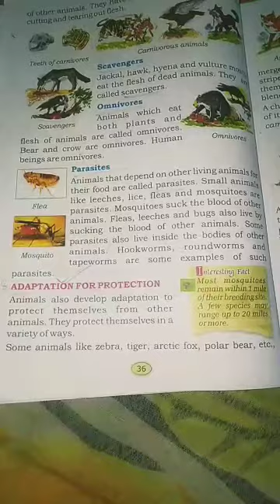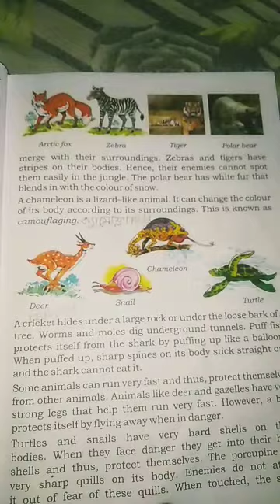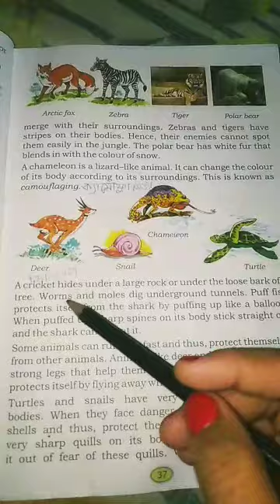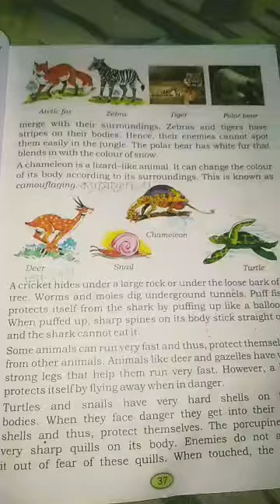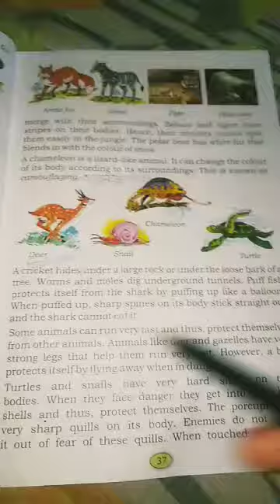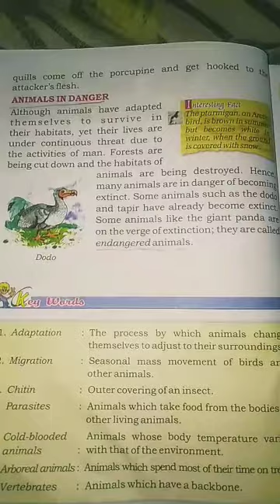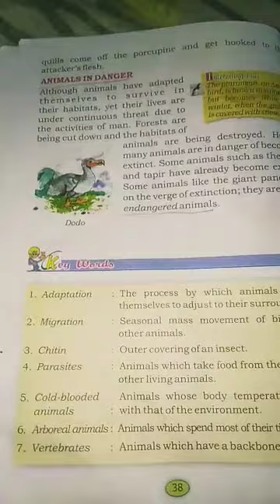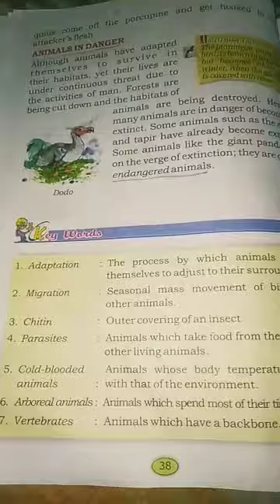Class:-STD-5, Sub-Science Term-1, Day-18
Adaptation For Protection & Animals In Danger.